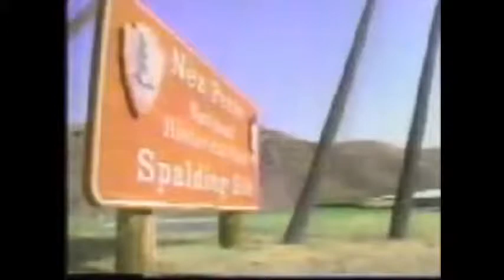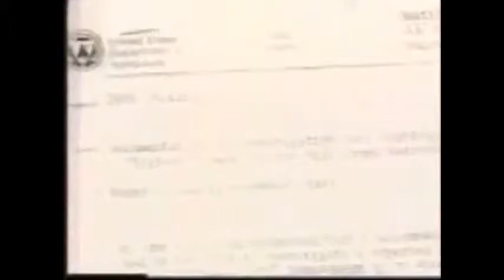Original Patterson,Gimlin Bigfoot BLUFF CREEK calif footage and Freeman film Plus Bonus Footage.